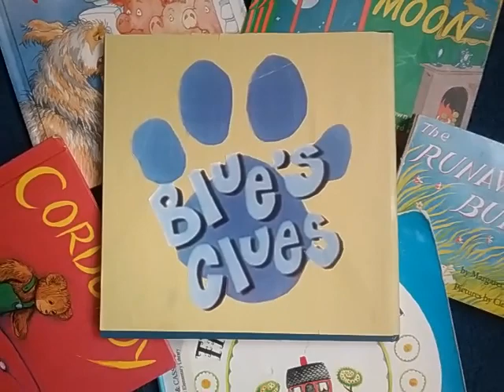Blue's Clues Logo